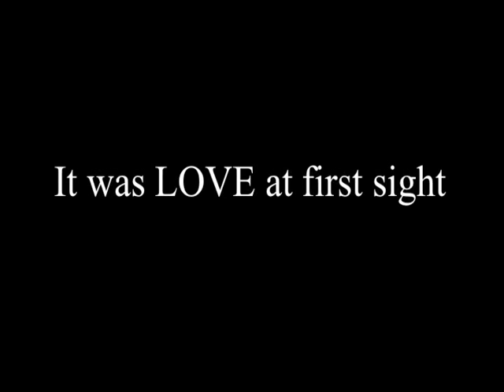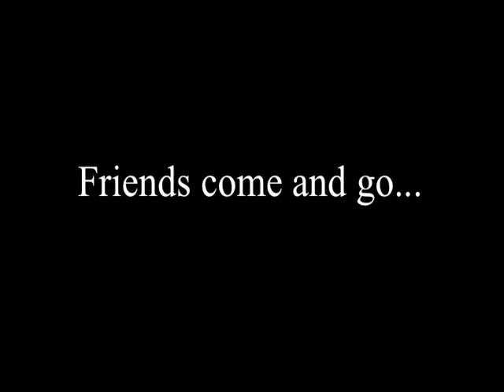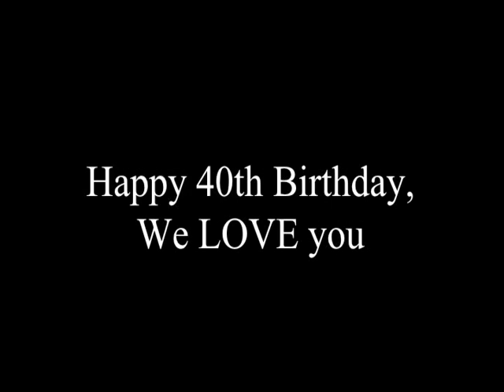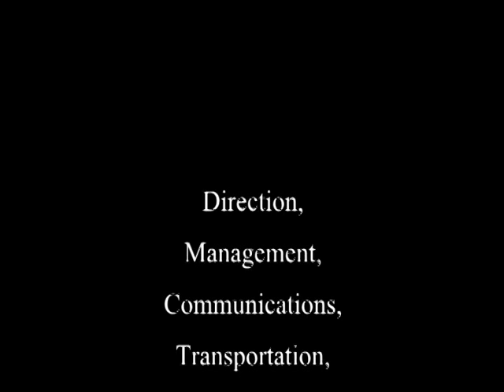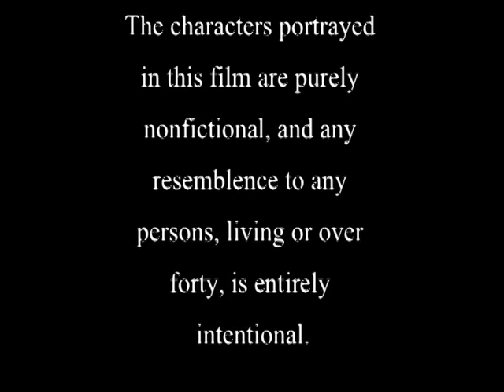Mike Turns 40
Photo Montage Shown at My 40th Surprise Birthday